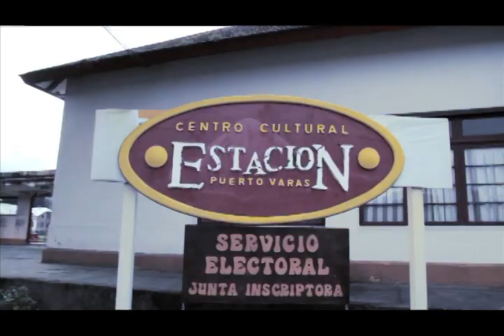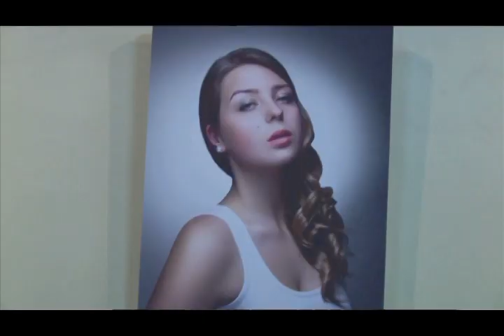DESFILE CASA MIRO PUERTO VARAS 2011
DESFILE DE CASA MIRO QUE REALIZA TODOS LOS AÑOS EN PUERTO VARAS, ESTA VEZ EN BENEFICIO DE AGRUPACION PUERTO VARAS PATAGONIA.